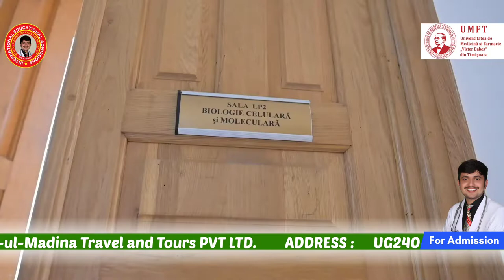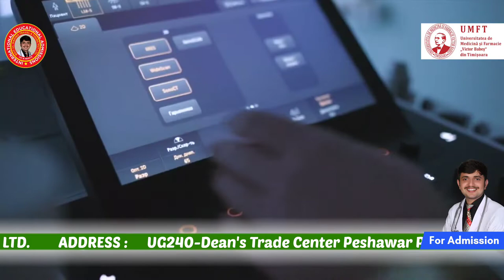MBBS in Victor Babeș University of Medicine & Pharmacy Timișoara | MBBS in Romania | MBBS in Abroad